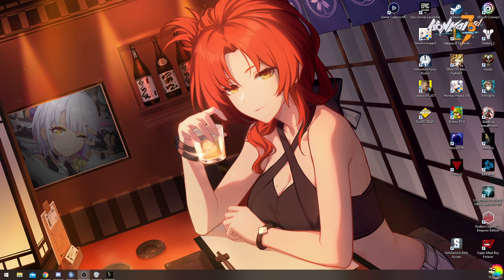Minoria #1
Live Let's Play von Minoria